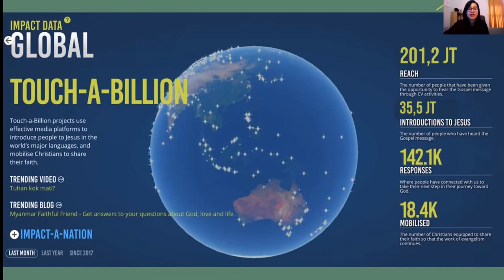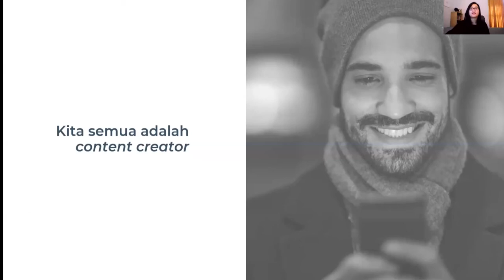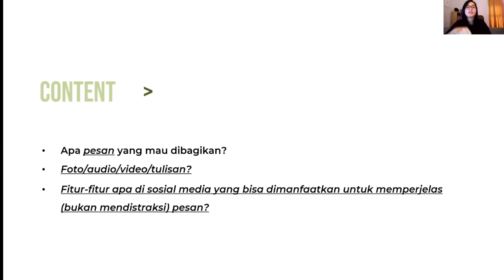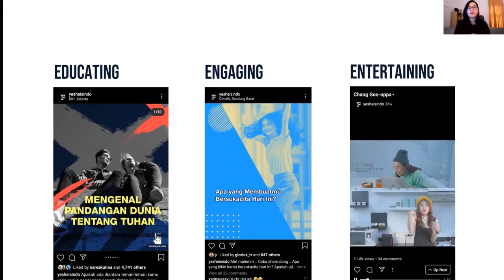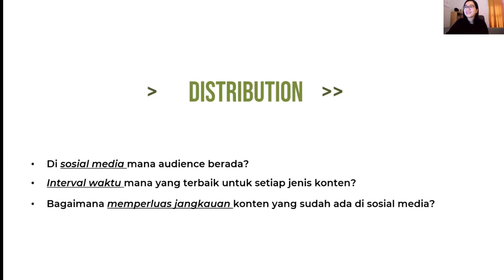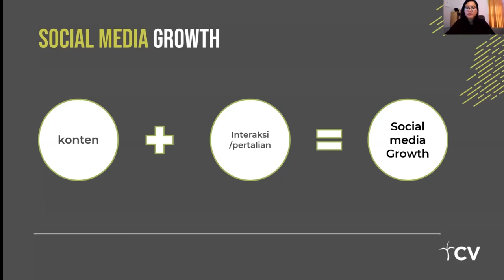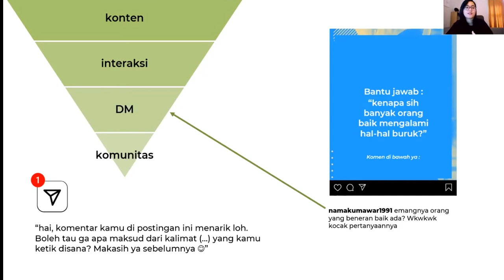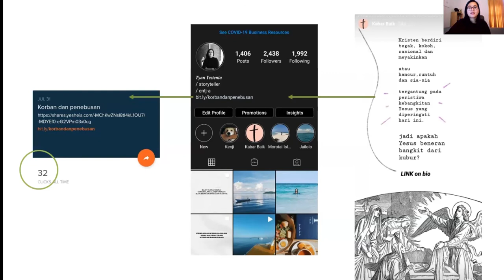Tityan Yestenia - Communicating The Gospel Creatively with Tech - SABDA Live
SABDA Live
= Seri Teknologi (6/10) =

Judul: Teknologi dan Penjangkauan: Communicating The Gospel Creatively with Technology
Pembicara: Tityan Yestenia (yesHEis)

Teknologi adalah karunia Tuhan kepada manusia sehingga di tengah situasi pandemi seperti ini, kita tetap bisa bergerak mengabarkan Injil Kristus. Kak Tityan Yestenia dari yesHEis Indonesia, membagikan kiat-kiat untuk mengomunikasikan Injil secara kreatif dengan memanfaatkan teknologi kepada kita semua di sesi SABDALive.

Audio:
Google Podcast: SABDA Live

Part 1/10 Teknologi dan Gereja: Gereja di Awan: Sebuah Mimpi atau Kenyataan?
Part 2/10 Teknologi dan Kepemimpinan: Redefining Leadership in the Digital Age
Part 3/10 Teknologi dan Media: Memaksimalkan Media dalam Pelayanan
Part 4/10 Teknologi dan Anda: Bincang-Bincang dengan Sahabat SABDA
Part 5/10 Teknologi dan Apologetika: Apologetika pada Era Digital
Part 7/10 Teknologi dan Gereja: Online Worship and Pastoral as Sacred Times
Part 8/10 Teknologi dan Kepemimpinan: Embracing Technology for Ministry: The Role of Leaders
Part 9/10 Technology and Bible Study: WOW!
Part 10/10 CodeForGOD: Teknologi dan Masa Depan